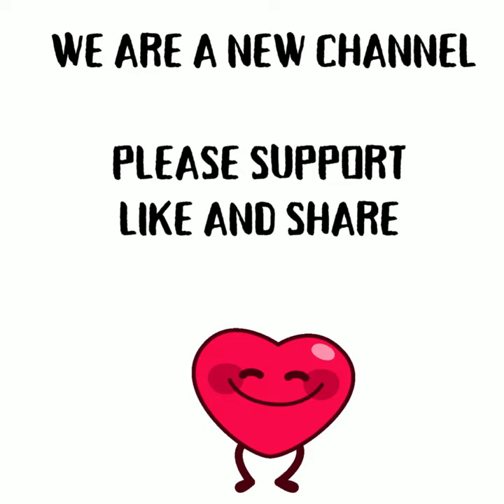Original Voice Of Bulbasaur shares her story | Voice Actress Tara Sands